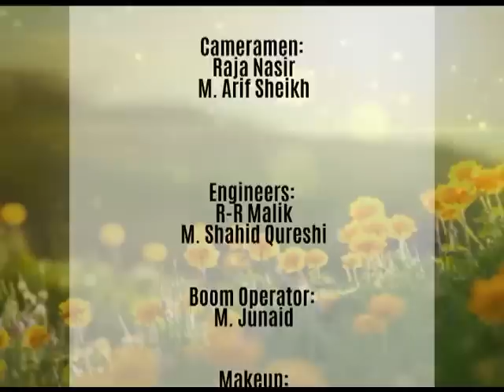WTM Tree Plantation For Green Pakistan 28-8-18